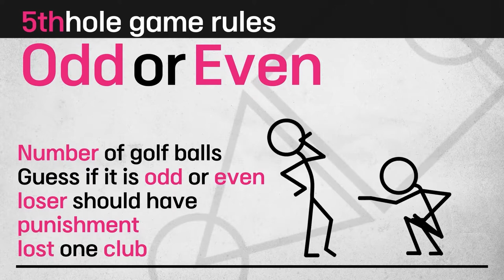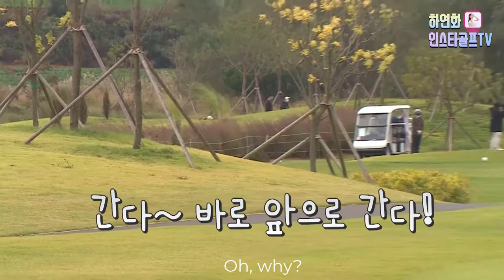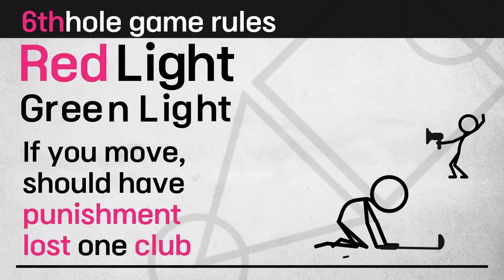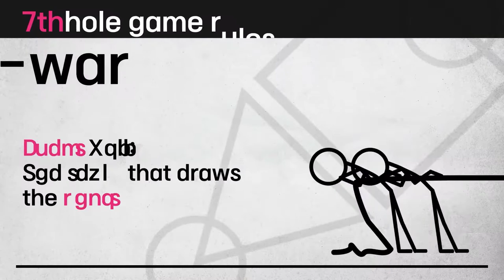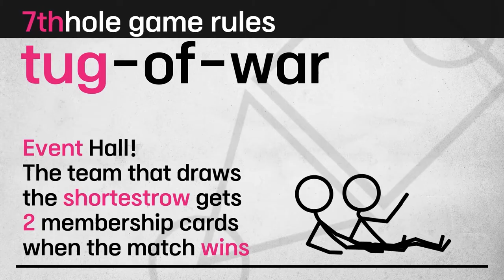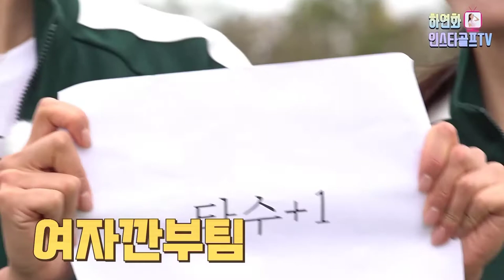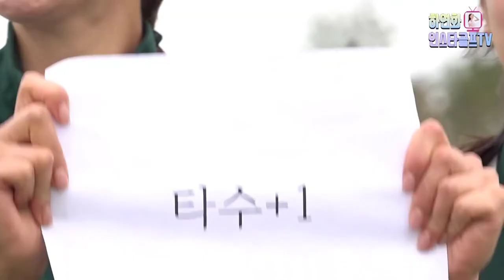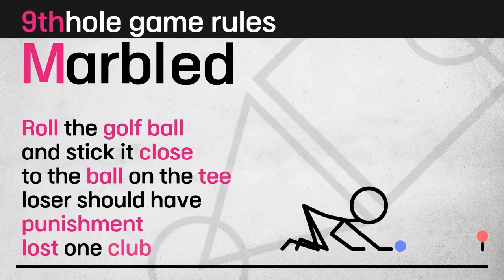Golf Squid Game season1 Episode 2 HA YEON HWA INSTAR GOLF TV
The first golf entertainment!! The golf squid game with a 300 million won golf course membership is finally starting.
Hello~~ "Ha Yeon-hwa Insta Golf TV" This is the second episode of the golf squid game.
The golf squid game at risk of life (?)!! The fairy tale of golfers is collapsing!!
That first story!!
Please enjoy watching today too.
It will be of great strength.

"Ha Yeon-hwa Insta Golf TV" Please give it a lot of love~~